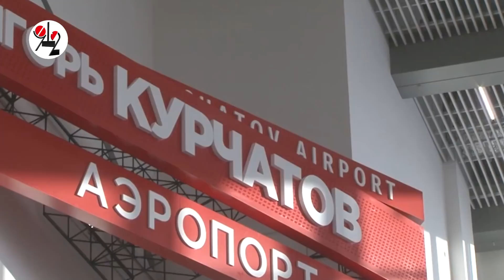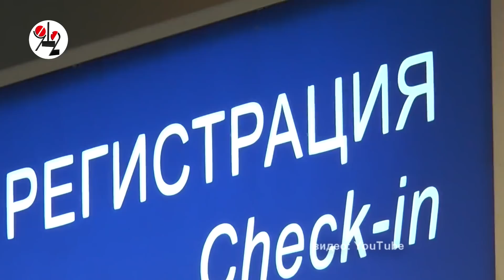Транспортный дебош трансвестита привёл к съёму.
Из Челябинска в Москву он хотел улететь без вторгающихся в его большое личное пространство.